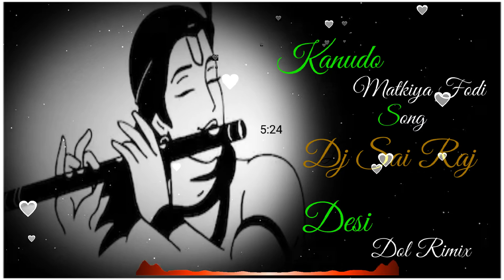Kanudo Matkiya FODi || Desi Dol Rimix || DJ Sai Raj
Hai all friends  this video mp3 link